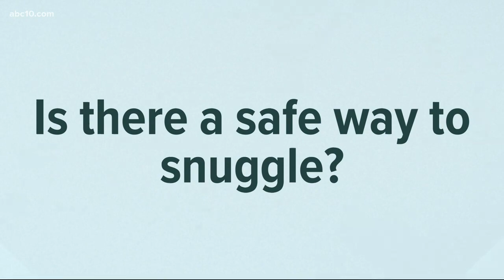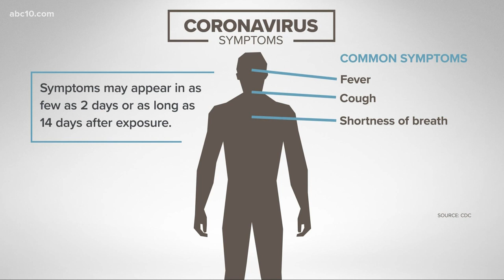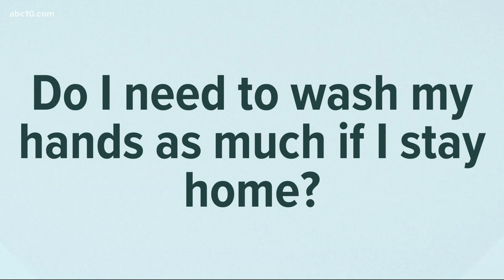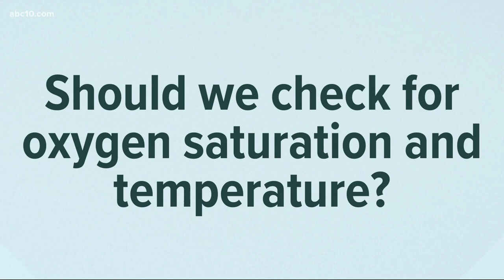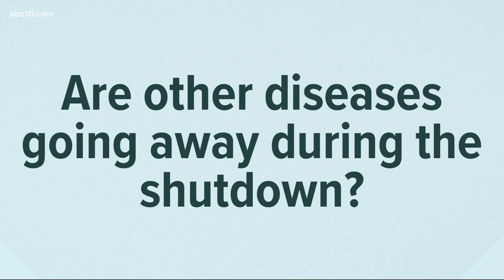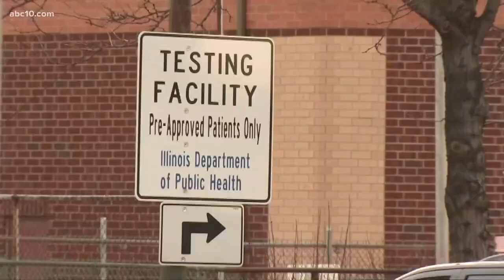Is there a safe way to snuggle with family? Coronavirus Outbreak Answers | COVID-19 in Context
Is there a safe way to snuggle with family? Coronavirus Outbreak Answers | COVID-19 in Context. Dr. Tom Hopkins answers medical questions about the virus.